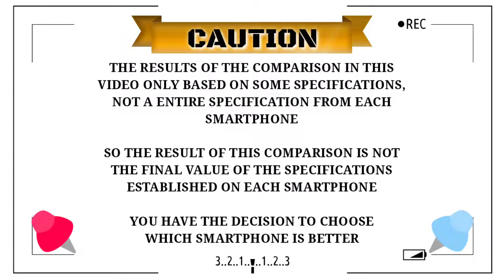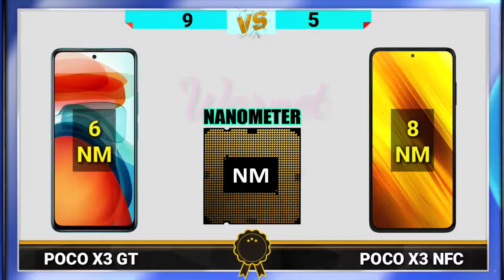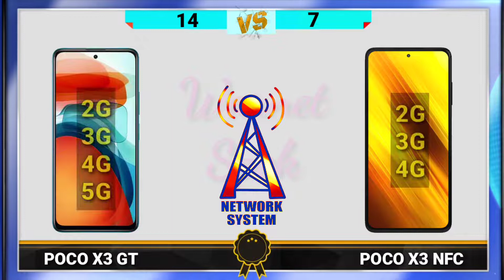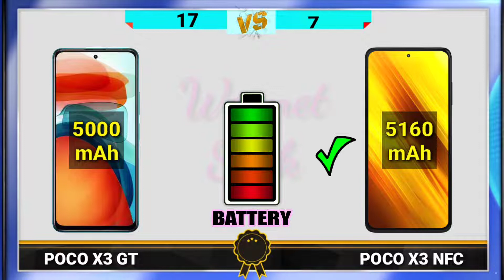Xiaomi Poco X3 GT VS Xiaomi Poco X3 NFC || COMPARE SMARTPHONE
Salam,
WARNET SPEK